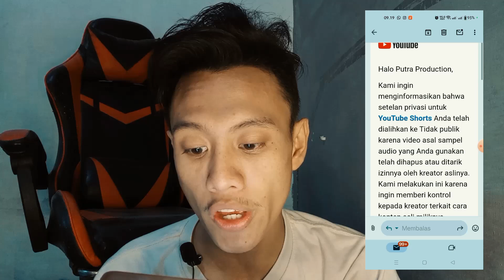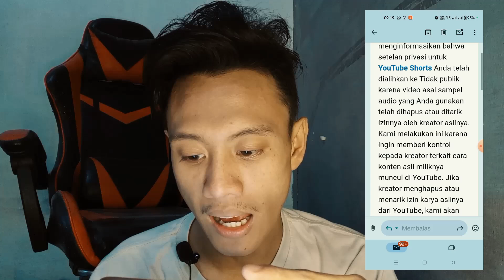VIDEO SHORTS DI HAPUS YOUTUBE AUDIO DIBISUKAN CARA MENGATASINYA